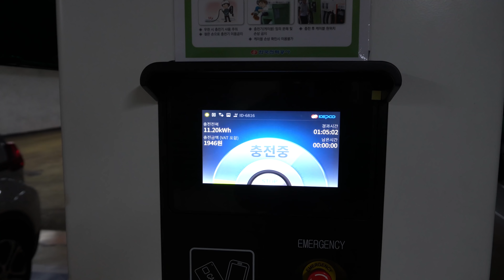1박 캠핑 - 섬강유원지에서 우중캠핑을 하다 | 노지캠핑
섬강 유원지에서 하루를 보내려 하는데 저녁에 고기먹으려다 비가와서 고생을 하게되는 영상 입니다

[ 장비 ]

카메라
- 소니 FDR-X3000
- 소니 알파 6400
- E PZ 16-50mm F3.5 - S.6 OSS

쉘터
백컨트리 280 유틸리티 쉘터

침낭
- 베이스침낭 시베리안 쉴드 1500
- 니모 소닉 -20